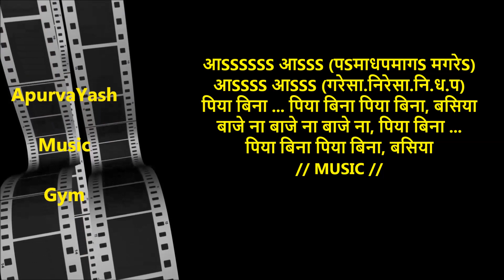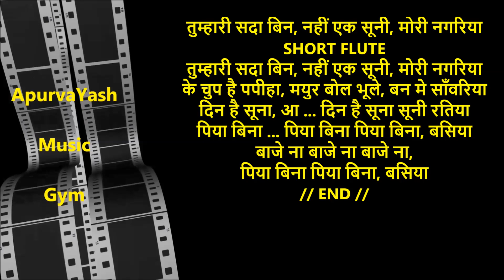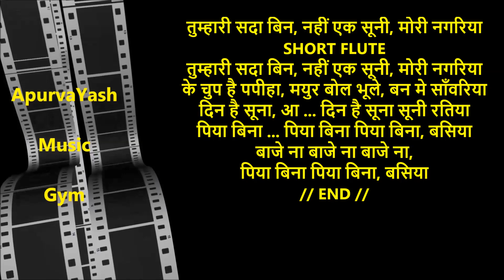Piya Bina Piya Bina Karaoke Lyrics Scale Lowered